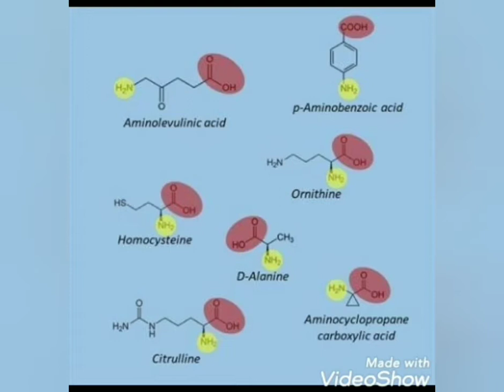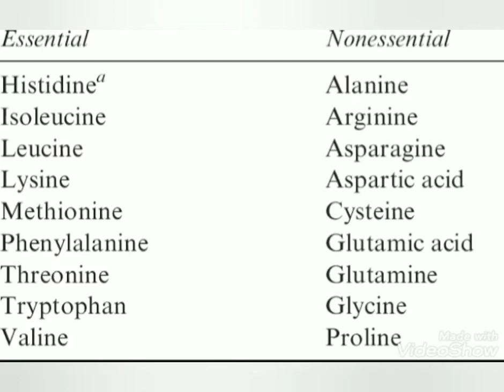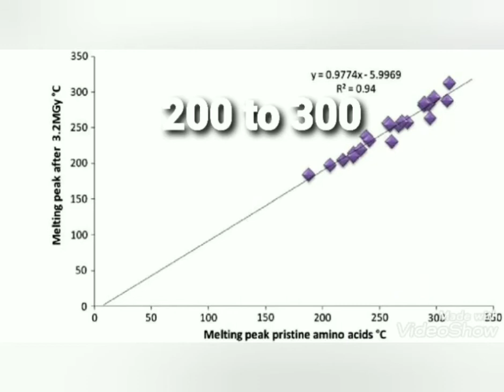Aminoacid explained in tamil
Aminoacids explained in tamil